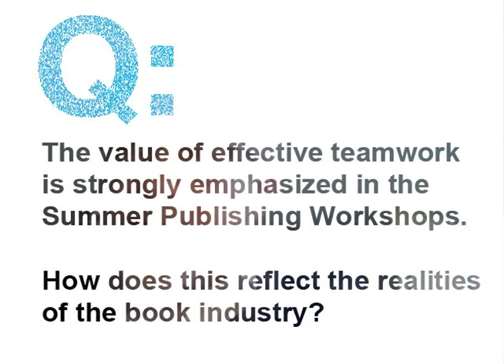SPTV: David Kent, President of HarperCollinsCanada Part 01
David Kent, President and CEO of HarperCollinsCanada, talks to us about how teamwork plays an important part in crafting the curriculum for the Book Publishing Immersion workshop, a two week boot camp that's a part of the SFU Summer Publishing Workshops.

This is a first look at a longer interview that Sean Cranbury conducted with Mr Kent via the magic of Skype.